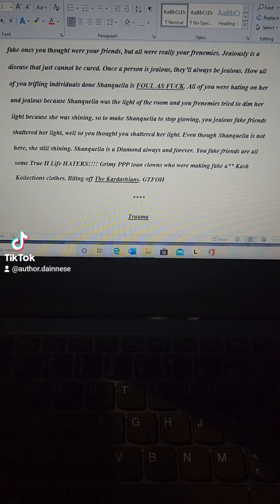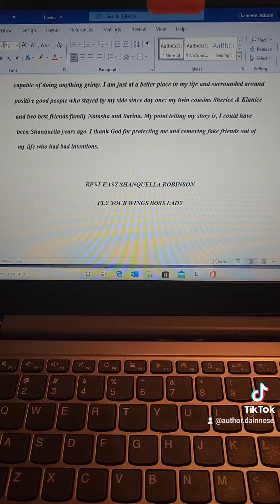November 27, 2022